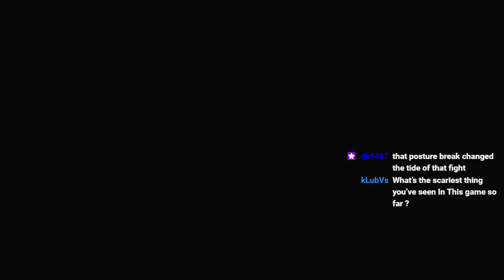Elden Ring (Vagabond): Episode 14 - Rematch At The Stormcliff Evergaol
Elden Ring
Release Date: February 25, 2022
Available on: PC, Playstation 4 & 5, Xbox One, Xbox Series S/X
Played on: Playstation 5
Developer: From Software
Publisher: BandaiNamco